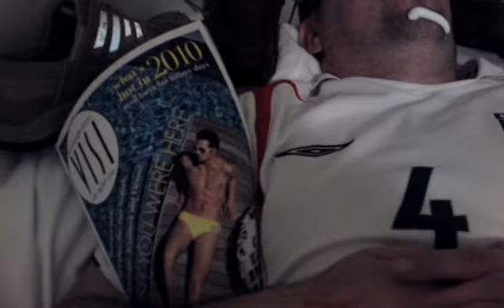Andrew Proctor! Wasted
Andy after a couple of strong South African beers.